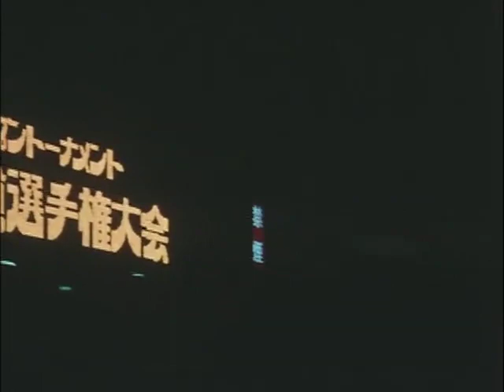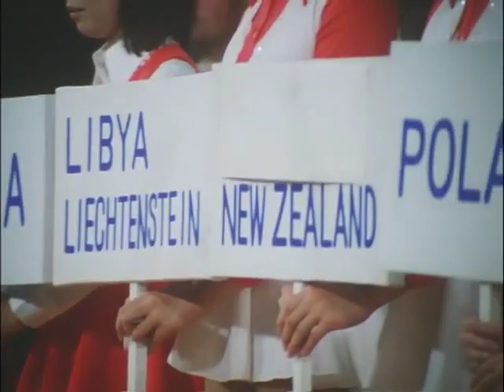The 2nd World Open Karate Tournament 1979 - Kyokushin Karate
Kyokushin Karate
The 2nd World Open Karate Tournament
(23-25 November 1979) with 187 competitors from 62 Countries